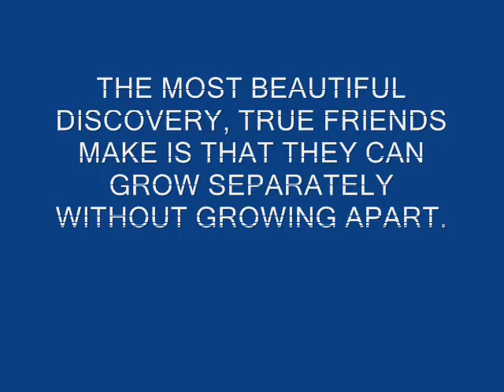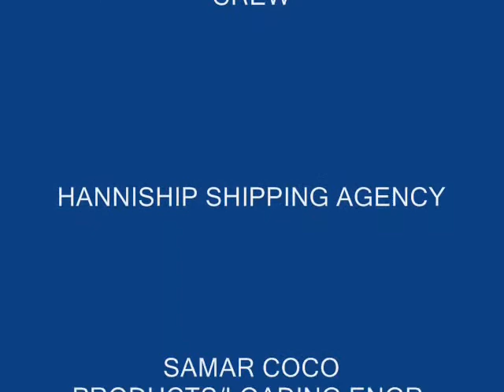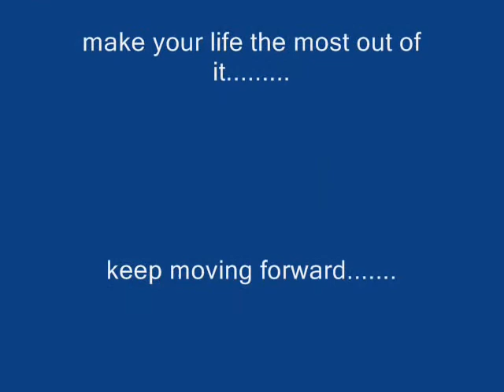MV Bum Shin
need to go home to my heart